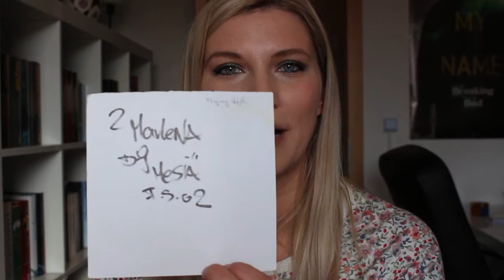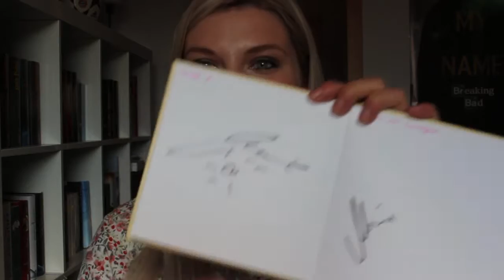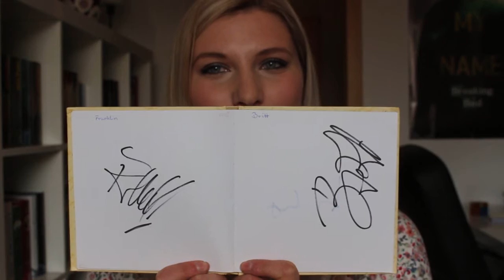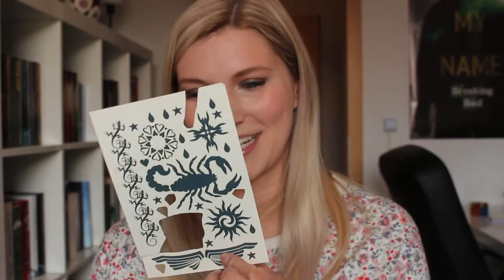"Autogramme von Stars"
Hier seht ihr welche "Stars" ich in meiner Kindheit getroffen habe.

Folgt mir doch auf Instagram:
likeitlena

Vielen lieben Dank fürs Zuschauen, ich freue mich auf eure Kommentare, Kritik und Anregungen.

Eure Lena